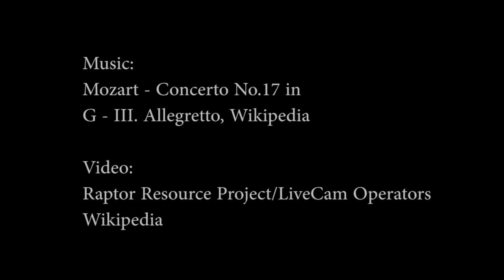Grackles out, starling in at Decorah north eagles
A sad followup about grackles eagles-nest intrusion